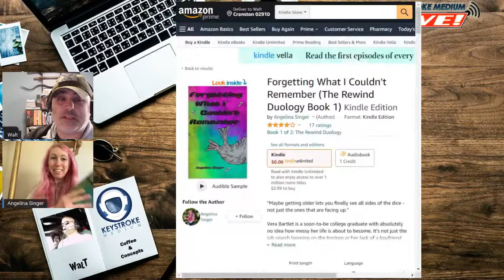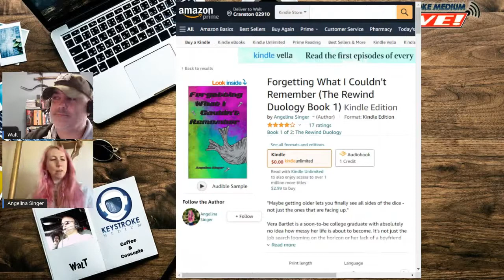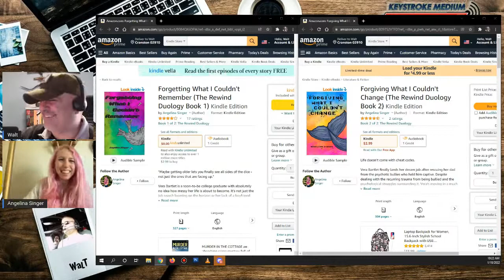Coffee n Concepts: Obstacles to Writing - Overload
Coffee & Concepts: Obstacles to Writing - Overload
Learn to say no, with Angelina Singer, author of the Upper World Series.

Hosts: Walt Robillard
Guest: Angelina Singer
00:00 Opening remarks and introductions
-Discord server is up!
-Keystroke Coffee is live!
02:27 Main Event
-Angelina’s jam is latte!
-Project overload is a thing.
-On More Thing syndrome in freelance.
-Juggling writing and career writing.
-Angelina’s The Rewind Duology and her obstacles.
17:05 Closing remarks

Try out Rob McClellan’s Mod Farm for your website building needs. Use the link for a KSM discount!

If you enjoy this podcast, please leave us a review and rate the show on iTunes, Podbean, Stitcher, or wherever else you found us!